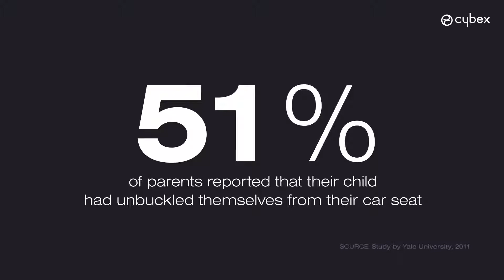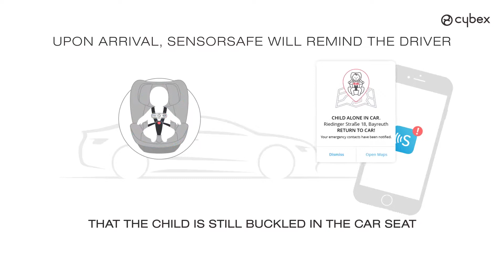Cybex Sensorsafe sigurnosna kopča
Cybex spaja pametnu tehnologiju i dizajn te predstavlja sistem SensorSafe: jedinstveni sigurnosni sistem koji nadgleda i kontrolira dijete u vozilu, osiguravajući mu sigurnost.